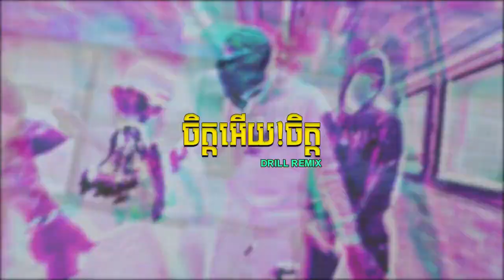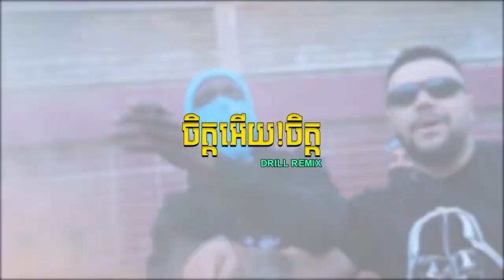ចិត្តអើយ!ចិត្ត DRILL REMIX BY YORNGX1